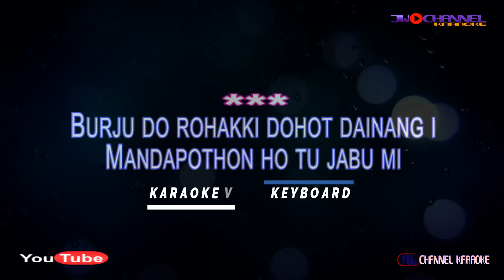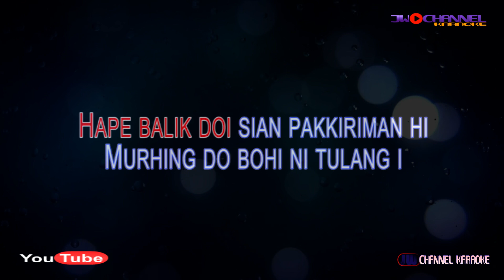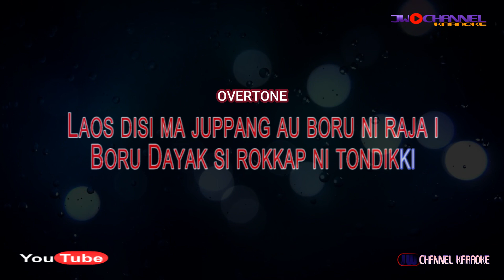KARAOKE BORU DAYAK HOBASTA TRIO | LAGU BATAK | Lirik Berjalan [Bb=DO]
Nada dasar: Bb
Hobasta Trio – Boru Dayak
Judul: Boru Dayak
Cipt: Renghat Ptk Nababan
Vocal: Hobasta Tri

Lirik:
Burju do rohakki dohot dainang i
Mandapothon ho tu jabu mi
Hu boan do sude natua-tuaki
Na lao manodoho parumaen nai

Hape balik doi sian pakkiriman hi
Murhing do bohi ni tulang i
Ai dang di jakkon au na lao gabe helana
Alani hapogoson na tarlobi

REFF :
Mulak balging ma au ito rap dohot dainangi
Tarilu-ilu au di tikki i...
Dang tarhatahon au sude akka na massai
Haccit doi pambaenan ni tulang i...
Borhat ma au mangarato tikki i
Tu Kalimantan kota na ribur i
Laos disi ma juppang au boru ni raja i
Boru Dayak si rokkap ni tondikki